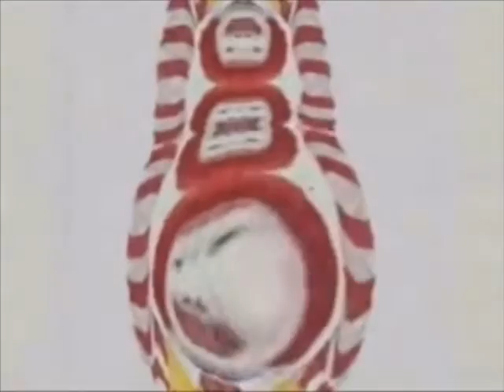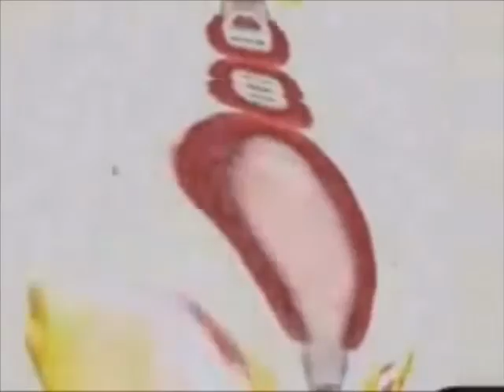ドナルドを最終形態にまで進化させてみた With Degenerate Audio